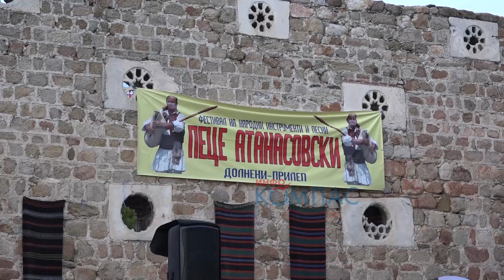Околу 300 учесници годинава на фестивалот „Пеце Атанасовски“, во Прилеп ќе настапи и „Танец“